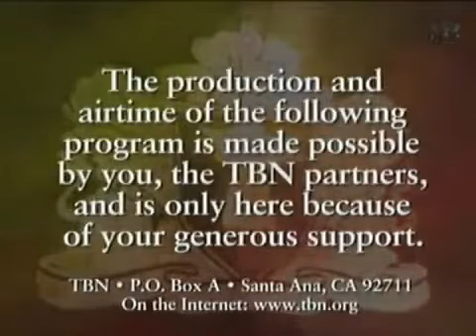July 2011 Praise the Lord Close and TBN Promos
Here is the religious promos of Trinity Broadcasting Network recorded many years ago with the 2010 TBN Praise the Lord Close and the Best of 2010 OPEN